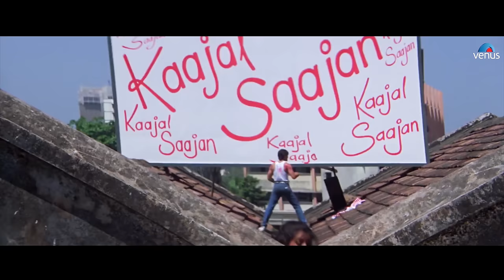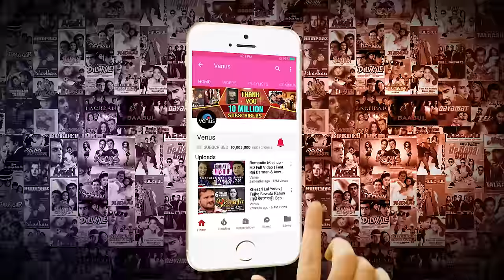Kaisa Lagta Hai - 4K Video | Salman Khan & Nagma | Baaghi | 90's Hindi Romantic Songs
Song : Kaisa Lagta Hai
Singer : Amit Kumar  & Anuradha Paudwal
Lyrics : Sameer

Also You Can:
'LIKE' us on Facebook: